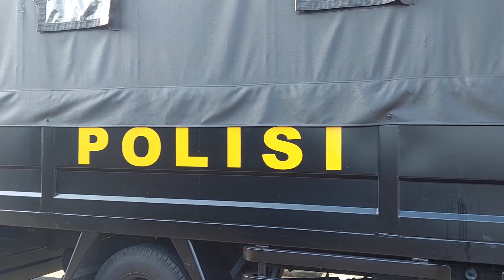LATIHAN KERJA WILKUM POLRES BULELENG